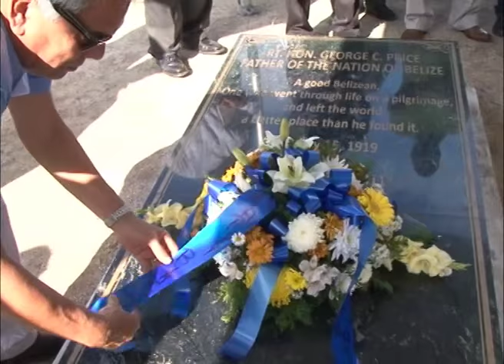George Price Wreath Laying 1